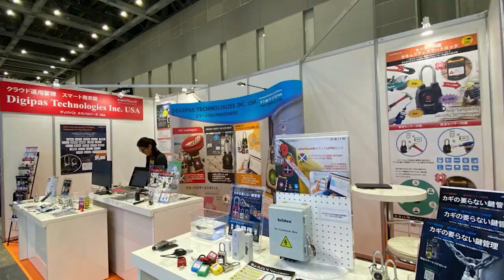JAPAN BUILD 2023